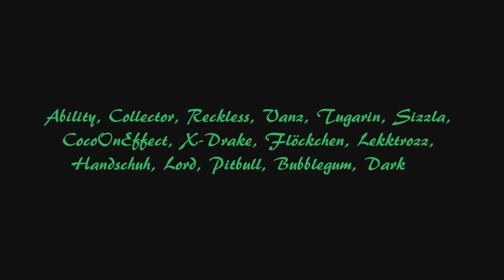SWBF2 Fragmovie Eternal Times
Sry for no freecams :( but I was too lazy to make them...
I hope you can enjoy this movie without freecamsand without synchronisation.
[Players]
TµgarIn, CoLLeCToR, BASH, Vanz, RECKLESs
[MUSIC]
Clint Mansell - Lux Aeterna
Skillet - Rebirthing
Skillet - Awake & Alive